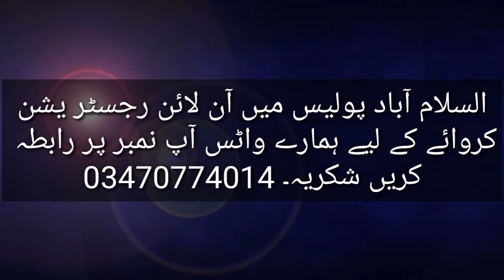how to online registration in Islamabad police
how to online registration Islamabad police